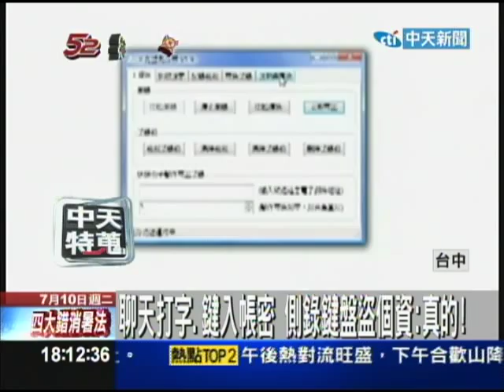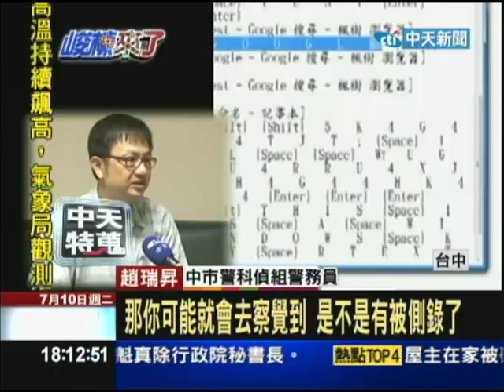【中天】7/10 聊天打字、鍵入帳密 側錄鍵盤盜個資：真的！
電腦週邊硬體「鍵盤」打字，竟會遭駭客竊取個資？網路瘋轉照片提醒網友小心，在鍵盤插頭和插孔之間，如果被接上轉接頭，包括聊天和登入帳號密碼，都會被全程側錄、硬體遭駭，軟體則是值入側錄的木馬程式，該如何防範？來看以下報導。